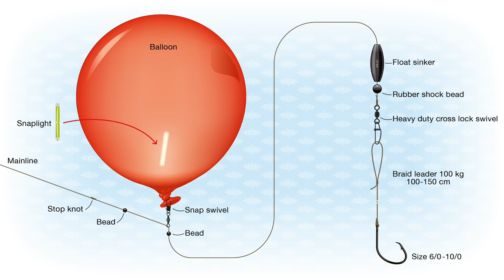CATFISH: Balloon Rig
The balloon rig allows you to float baits out to different swims and cover a large area at variable depths.
Check out the easy to follow step-by-step knot illustrations in the publications:
Fishing Knots - From the reel to the hook:

Fishing Knots & Rigs: